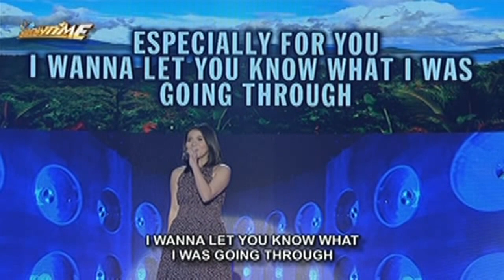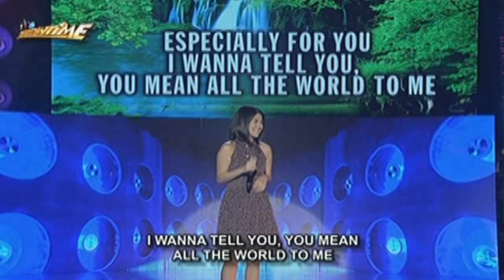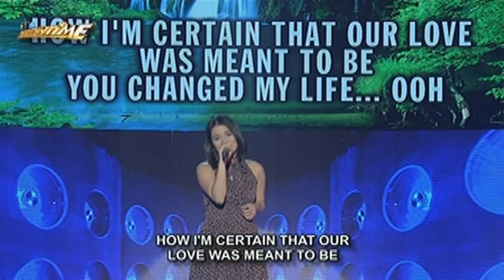It's Showtime Singing Mo To: Juris sings "Especially for You"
Juris sings "Especially for You" in Singing Mo To.